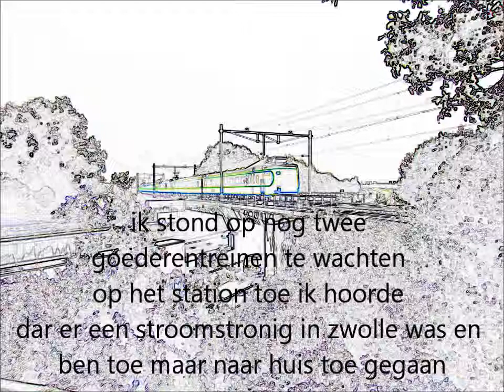goederentreinen door meppel